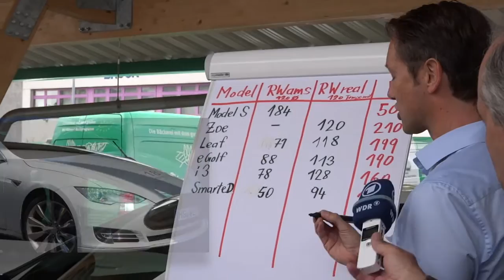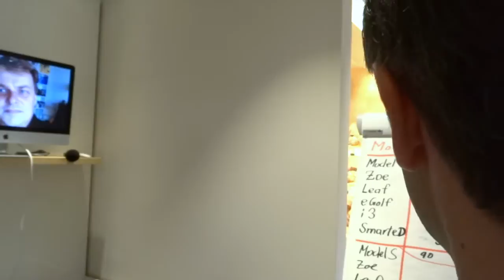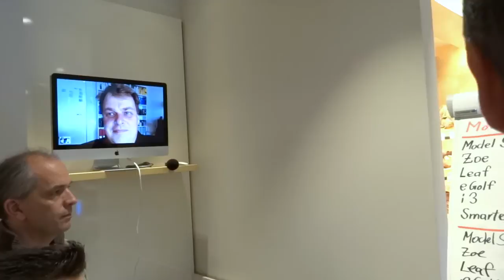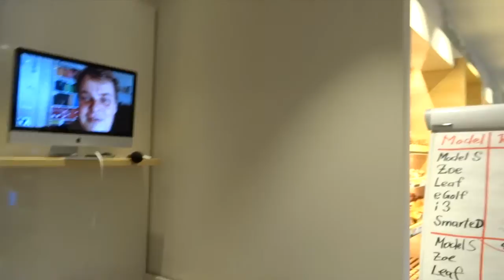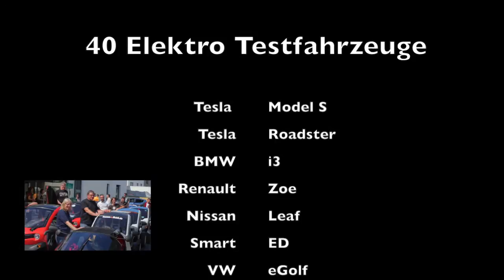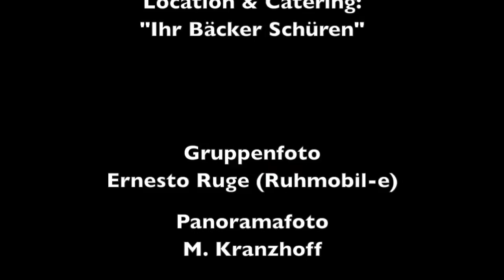Reichweitentest Ladepark Hilden (Neue Version ohne Hintergrundmusik)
NEUE VERSION
auf vielfachen Wunsch neu editiert und ohne Hintergrundmusik
Für einen realen Reichweitentest trafen sich am 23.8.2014 organisiert vom TTF-Forum e.V. über 70 Elektrofahrzeuge am Ladepark Kreuz Hilden. Mit 40 Testfahrern führten sehr unterschiedliche Fahrzeuge unter festgelegten Bedingungen Reichweitenfahrten durch, um die zuvor von einer Autozeitschrift veröffentlichten realitätsfern niedrigen Reichweiten der dort getesteten Elektrofahrzeuge zu widerlegen.

Sowohl die große Teilnehmerzahl als auch die Ergebnisse zeigen, dass die Elektromobilität zunehmend eine ernst zu nehmende Rolle spielen wird. Neben den Berichten aus ZDF und WDR zu diesem Event, hier ein Video aus der Teilnehmerperspektive.

Die verwendete Musik steht unter CC Lizenz und ist GEMA frei.